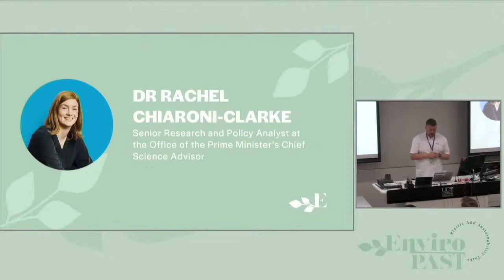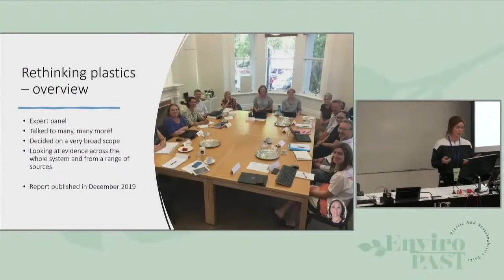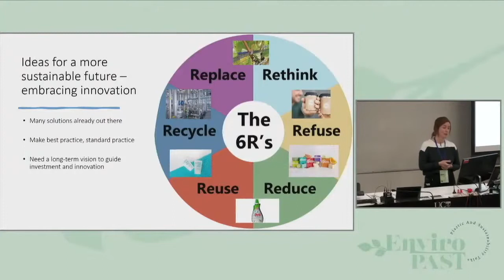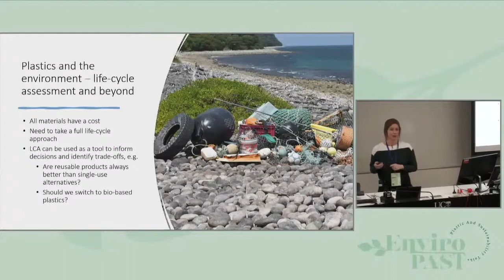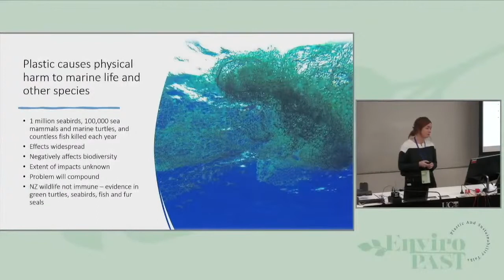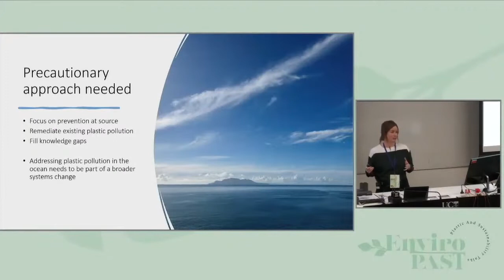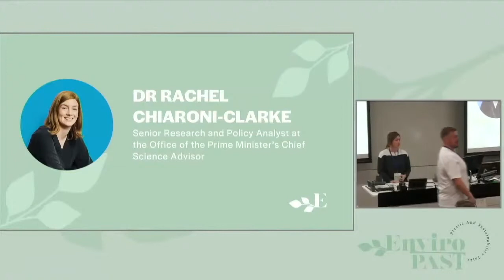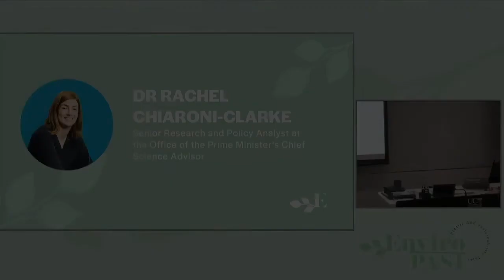Dr Rachel Chiaroni-Clarke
EnviroPAST: Plastic and Sustainability Talks 2021